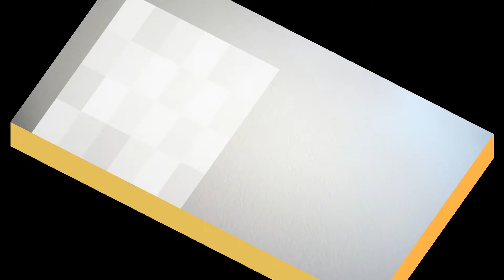臺灣手語語料彙整【知道北】8 140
臺灣手語語料彙整【知道(北)】8-140